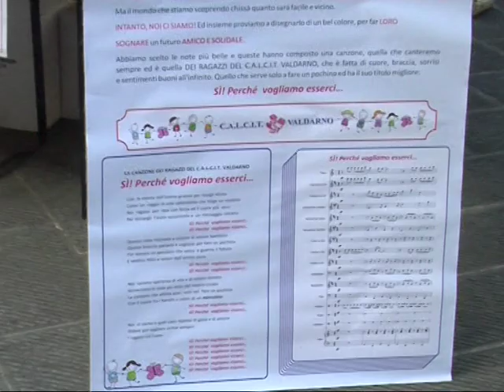calcit 25 aprile loro